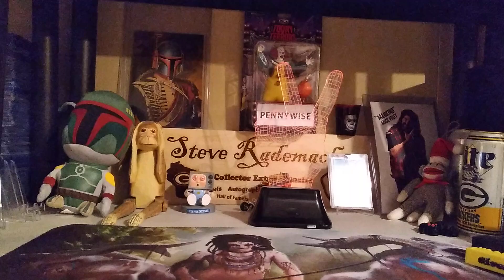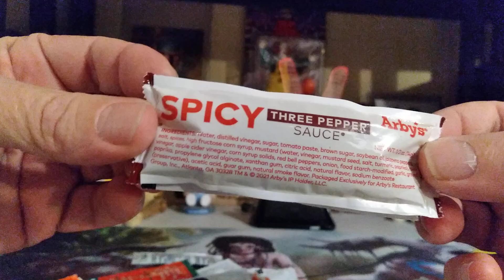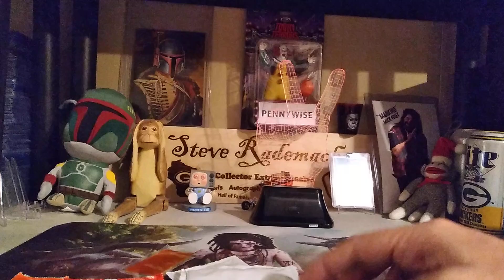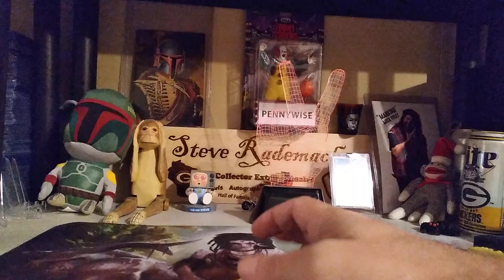Takeover Tuesday with Hot Sauces!